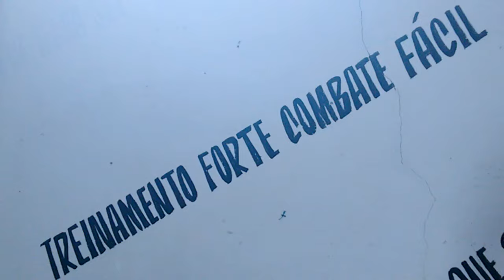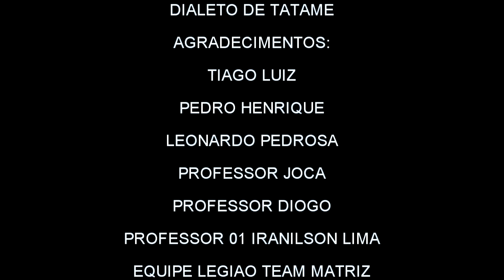MC DIDI - Dialeto de Tatame (WEBCLIPE)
DOWNLOAD

PÁGINAS OFICIAIS

PROD. INSTRUMENTAL - NOGZ BEATS